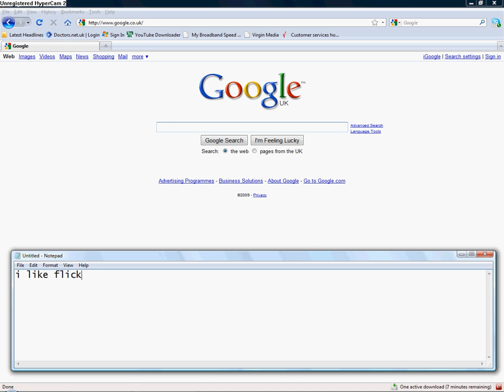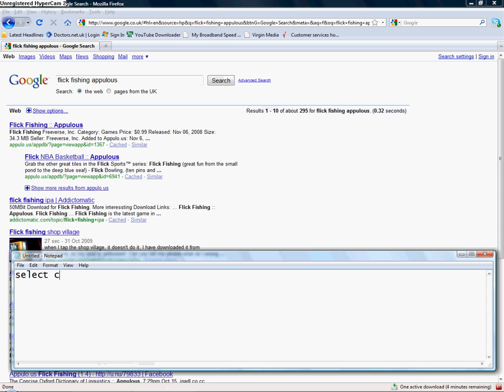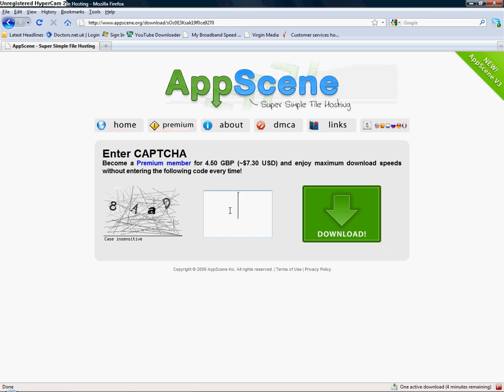How to bypass the appulous troll bridge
how to bypass appulous troll bridge